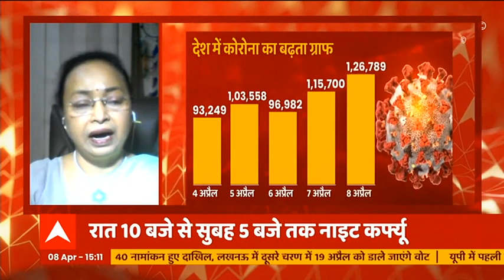फिर फैल रहा है कोरोना...नाइट कर्फ्यू के बाद लॉकडाउन की बारी!| Uttar Maange Pradesh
कोरोना की दूसरी लहर देश के लिए जानलेवा साबित हो रही है। जहां एक ओर कोरोना ने पहले से ही देश को झिंझोड़कर रखा था। कोरोना के दूसरे स्ट्रेन ने भारत की हालत और भी बत्तर कर दी है। इस सब से सवाल ये उठता है कि क्या महामारी के इस बढ़ते कहर को रोकने के लिए क्या लॉकडाउन और  नाइट कर्फ्यू ही एक मात्र उपाय हैं ?